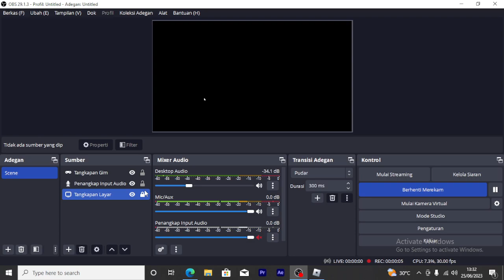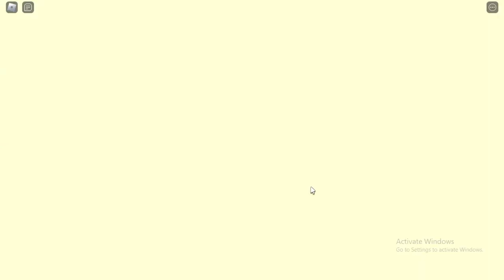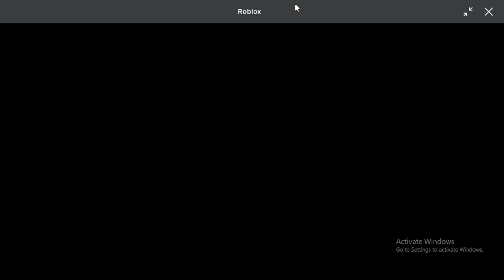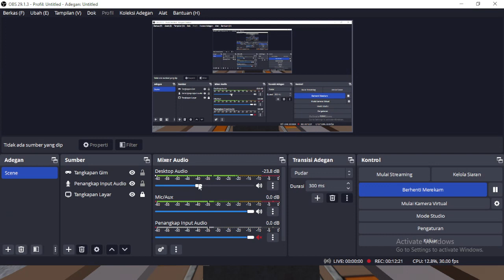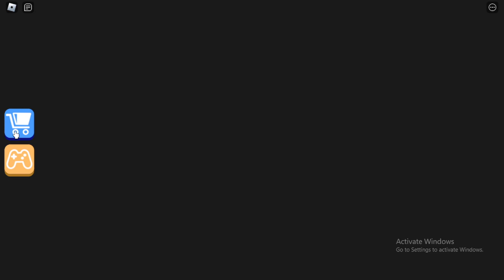mau liburan ke carnival tapi ada badut penjahat roblox escape the carnival of terror